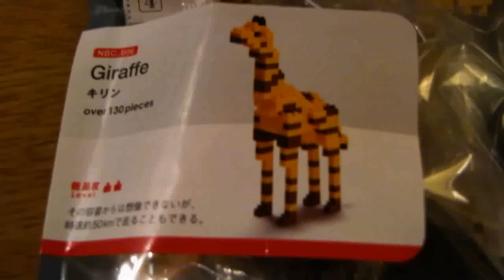Thatcher's Little LEGO Giraffe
Nanoblock is this really tiny version of LEGO that apparently makes everything you build 'more accurate'. I'll let you guys be the judge of that...